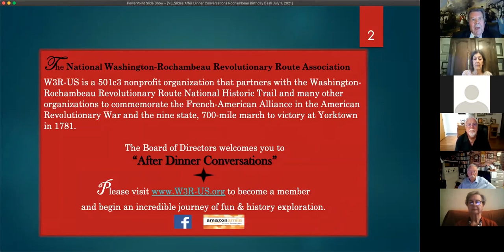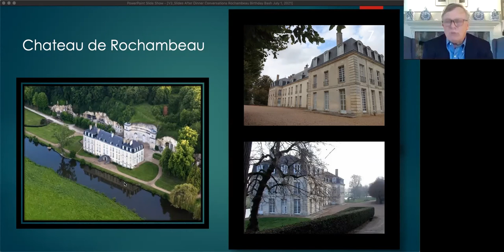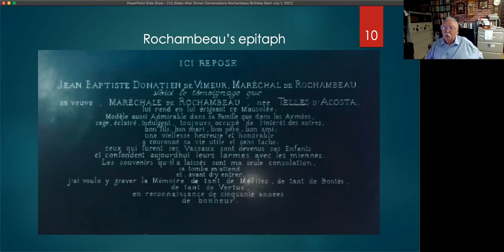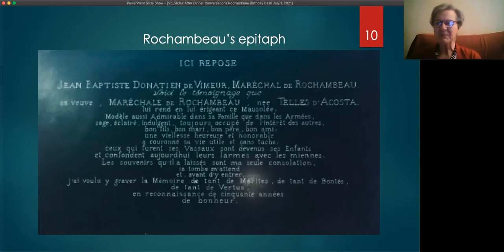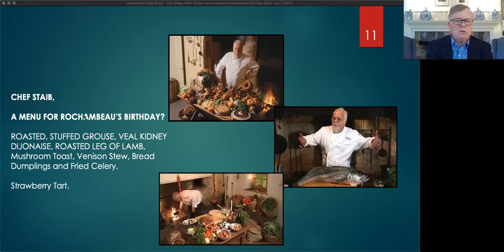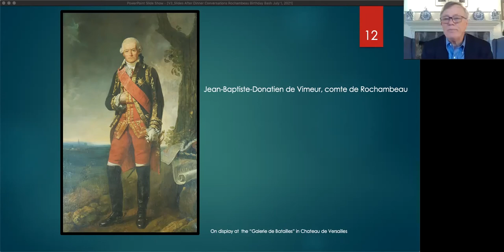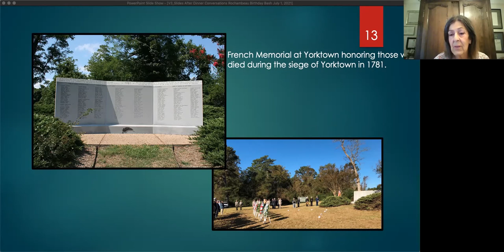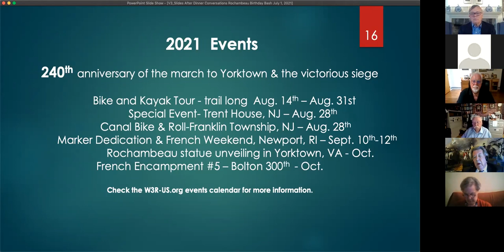W3R US After Dinner Conversation #4 - Happy Birthday Rochambeau with Chef Walter Staib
On July 1, 1725 Jean-Baptiste Donatien de Vimeur, comte de Rochambeau was born in France.

This July 1st, join W3R-US and internationally renowned television star of "A Taste of History" , Chef Walter Staib as we come together to celebrate the birthday of Rochambeau, the French general who helped George Washington defeat British General Cornwallis and win the war of independence for the United States of America. James Johnson will lead the panelists who will engage with Chef Staib in joyful conversation about the food of the Revolutionary War time. Johnny Carawan along with Robert Selig will help us understand National Washington-Rochambeau Revolutionary Route National Historic Trail. Ms. Nicole Yancy will offer a birthday tribute to Rochambeau.

Special Guest, joining us from The Chateau de Rochambeau in France is Nathalie de Gouberville, descendant of General Rochambeau.

Moderator: James Johnson, Colonel (Ret), W3R-US
Featuring: Chef Walter Staib
Panelists:
Robert A. Selig, PhD, Historian, National Park Service
Johnny Carawan, Trail Administrator, National Washington Rochambeau Revolutionary Route National Historic Tail.
Nicole Yancy, W3R-US